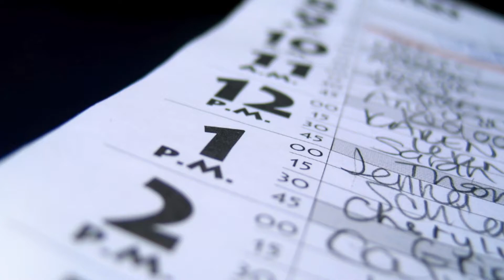Make It Impossible for Patients to Say No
Hi There!

I’m Catherine Maley, author of "Your Aesthetic Practice - What your patients are saying" and consultant to plastic surgeons to get them more patients and profits.

We all have “stuff” we bought and wished we hadn’t, or we felt pressured into and now we’re stuck with it and live with regret.

That makes consumers wary of doing it again and wasting money. This fear is huge in cosmetic rejuvenation.

It’s a much bigger deal when your body is at stake so cosmetic prospective patients are afraid to make a bad decision.

They’re scared they will not get what they want and then regret it.
It would behoove you to figure out how to calm their fears, so they choose you.

This Saturday’s video lays out a proven strategy that makes it impossible for patients to say no.

E. Gaylon McCollough, MD FACS- Former Pres. of AAFPRS, ABFPRS, AACS ➡️